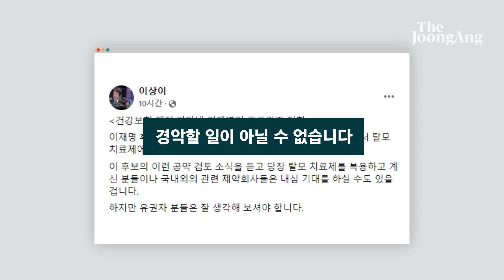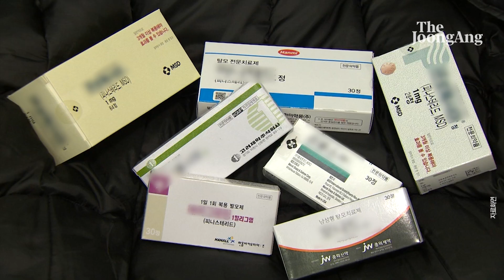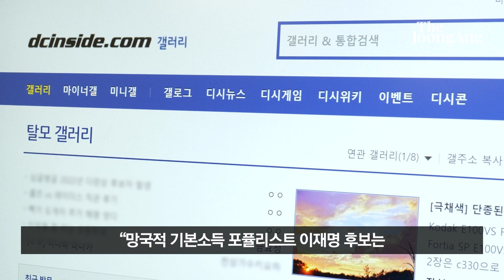'이재명 심는다' 탈모공약에, 현직 의사 경악 "재정 파탄난다"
이재명 더불어민주당 대선 후보가 내놓은 ‘탈모 건강보험 적용’ 공약에 대해 현직 의사가 일침을 날렸다. 국가건강보험 재정을 고갈시킬 수 있는 ‘포퓰리즘’ 정책이라는 지적이다.

이상이 제주대 의학전문대학원 교수는 5일 페이스북에 ‘건강보험 재정 파탄낼 이재명의 포퓰리즘 정치’라는 제목의 글을 올려 이같이 밝혔다.

이 교수는 “이 후보의 이런 공약 검토 소식을 듣고 당장 탈모 치료제를 복용하고 계신 분들이나 국내외의 관련 제약회사들은 내심 기대를 하실 수도 있겠지만, 유권자분들은 잘 생각해 보셔야 한다”고 운을 뗐다.

그러면서 “이 후보는 탈모 치료제의 건강보험 적용을 대선 득표 전략으로 무책임하게 던지고 말았다. 경악할 일이 아닐 수 없다”고 지적했다.